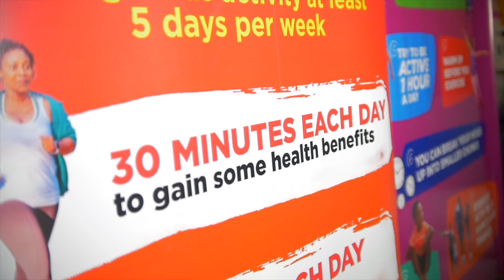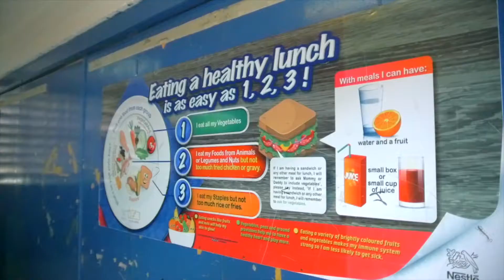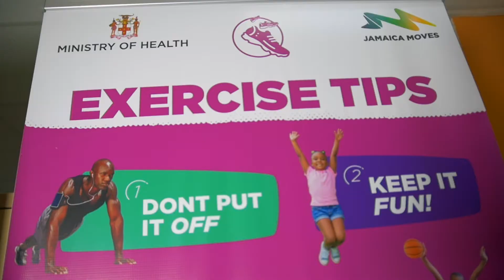LOVE YUH BODY [Extended Version]